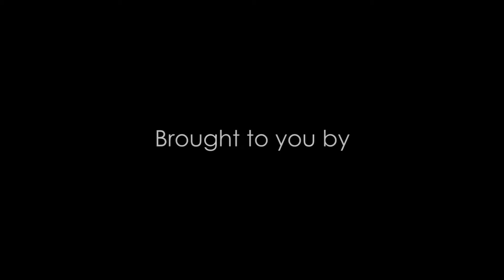Sonesta Great Bay Beach & Casino | SignatureVacations.com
Ideally located just minutes from the capital city of Philipsburg, the Sonesta Great Bay Beach Resort & Casino is the perfect vacation destination to experience the vibrancy and excitement of St. Maarten.  This impressive hotel rests on a dazzling beach that melts into crystal clear waters and overlooks the Great Bay Harbour, allowing you to watch the mega cruise ships as they dock in one of the largest cruise ports in the Caribbean.  The Sonesta Great Bay houses 250 elegant room and suites, featuring charming island décor, teak wood furnishings, modern amenities, and balconies that open up to beautiful garden or ocean views.  Upgrade to the Miramar Wing and experience the ultimate in luxury in impressive 1 and 2 bedroom suites that come fully equipped with deluxe amenities. Renowned as the culinary capital of the Caribbean, dining in St. Maarten is simply spectacular and the restaurants at the Sonesta Great Bay thoroughly live up to this distinction. Dine on sumptuous feasts at the expansive buffet restaurant or choose from a variety of fine gourmet dishes at the 2 à la carte restaurants.  Active travellers will appreciate the variety of land and water sports, while those in need of a relaxing vacation can simply lounge around one of the 3 sparkling pools to soak in the sunshine.  Stay refreshed at the wading pool and admire the views of Great Bay Harbour or float about in the infinity pool with a refreshment from the swim up bar.  For a change of scene and a little shopping therapy, stroll on over to Philipsburg's town centre and take advantage of the marketplace with its many shops and duty free boutiques, or try your luck at the casino. Whether you're looking for a relaxing vacation in paradise or an exciting Caribbean escape, the Sonesta Great Bay Beach Resort & Casino is an ideal resort.

for more info.